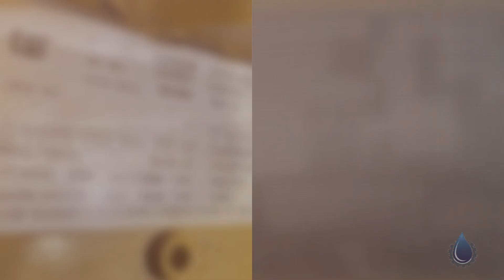Caterpillar 3516 1750KW Marine Offshore Generator Set | Canada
Name : Caterpillar 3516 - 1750KW Marine Offshore Generator Set
Code : 52613970
Type : Standard
Brand : Caterpillar
Category : Engines/Generators/Motors/Transmissions
subcategory : Generators, Diesel
Price : Call for Price
Unit : Each (Each)
In Stock : Yes
Location : Canada
Available Quantity : 1

Caterpillar 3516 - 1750KW Marine Offshore Generator Set Details
Pre-owned Caterpillar 3516 Marine Offshore Generator Set - Rated at 1760KW, 2200KVA, 60Hz, 600V, 1800RPM - Oil Rig Certified - Includes Engine Driven Radiator, Leroy Somer Generator End, Heavy Duty Air Cleaners - Low Hours - Open Skid Mounted

Caterpillar 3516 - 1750KW Marine Offshore Generator Set Specifications
Item Number: GS4689
• KW: 1750
• KVA: 2200
• Voltage: 600
• Frequency(Hz): 60
• RPM: 1800
• HP: 2550
• Fuel Type: Diesel
• Enclosure / Portable: Open
• Serial Number Prefix: S2R